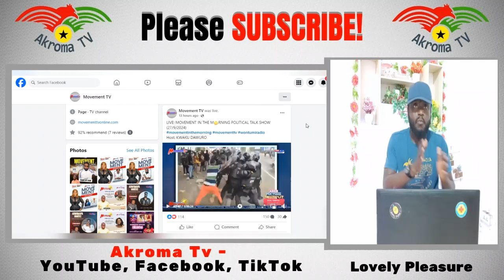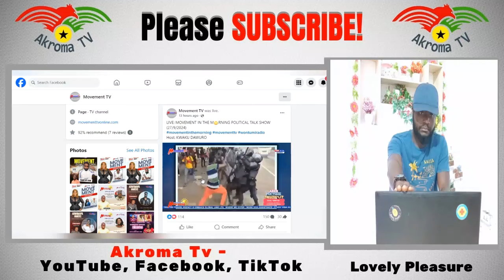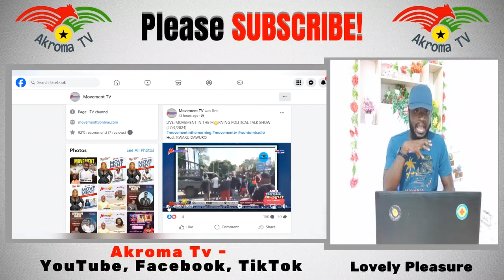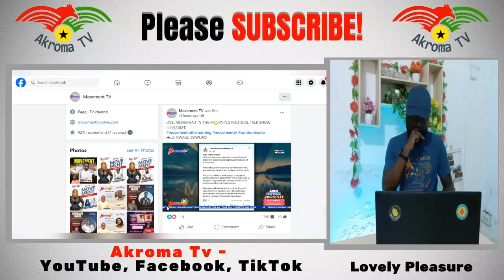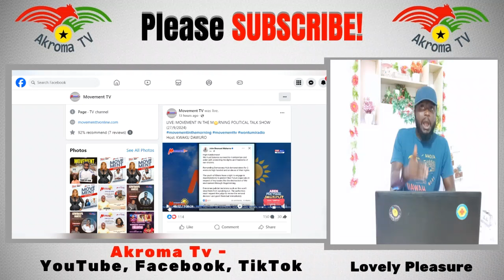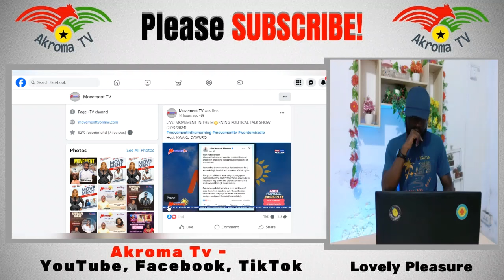Oooh Mahama Why! Animguase3 Ato Mahama Over His ''LETTER'' About...